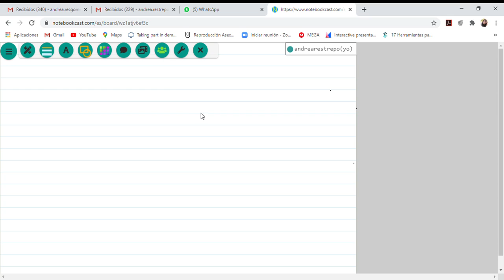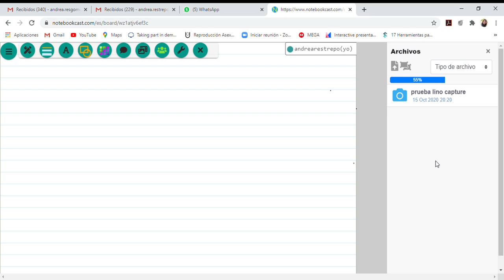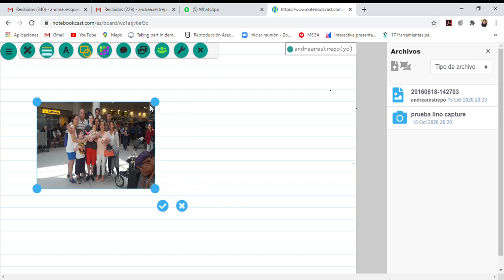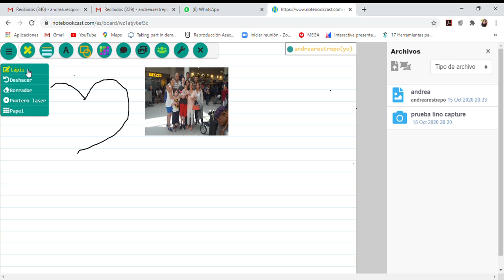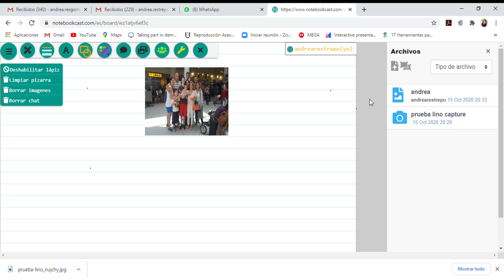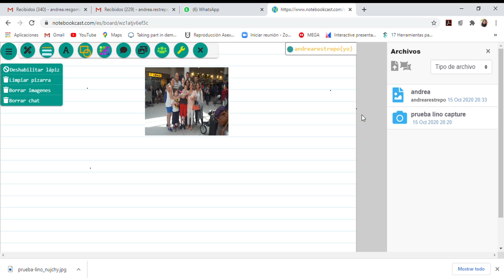Tutorial Notebookcast día identidades